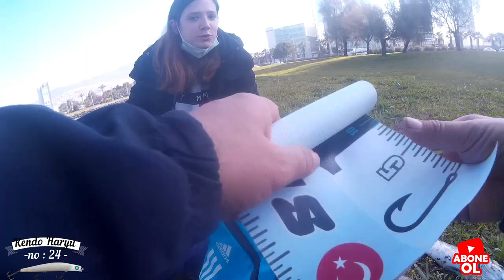Dila nın ilk levrekleri. izmir levrek avı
Bir süre önce spin disiplini ile ava yeni  başlayan genç kardeşimiz Dila nın efsane 1 gününe şahit olduk.Bu sevinci hepimiz yaşadık.Sahte ile ilk levregini yakalayan bunu nasil unutabilirki.İste o anlara sahit olmakta bize nasip oldu.
 Genç padavan Dila 😊 o gun 2 levrek ile harika bir baslangiç yaptı.
Yeni hobidaslar gumbur gumbur geliyor.
Neyi nerede nasil kullanir, doğa deniz sevgisi , bilinçli avlanma ve vicdani limitlere duyarlı bi nesil yetişiyor.Arastiriyor , azimle uygulamaya devam ediyor sonuc mukemmel.
Başarılarının devamını diliyorum.

levrek avı, levrek avı izmir, izmir levrek avı